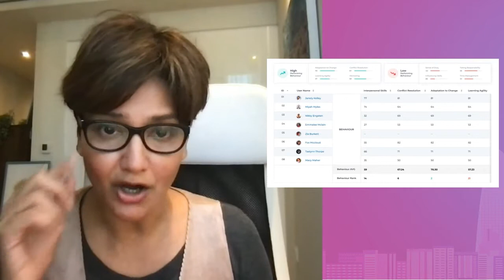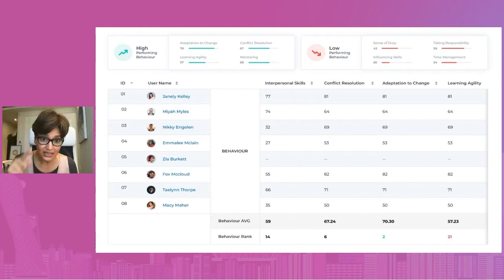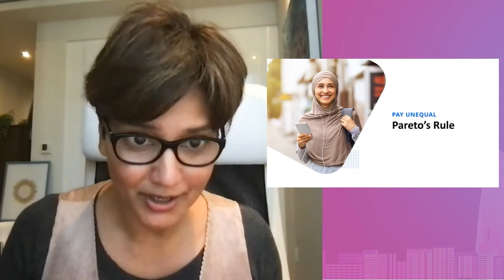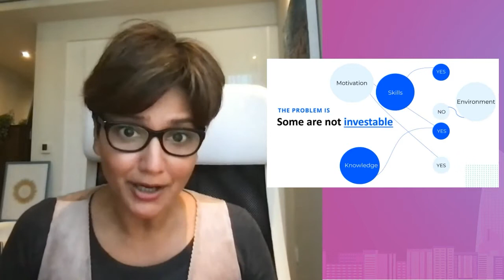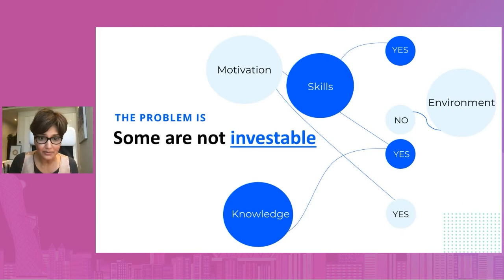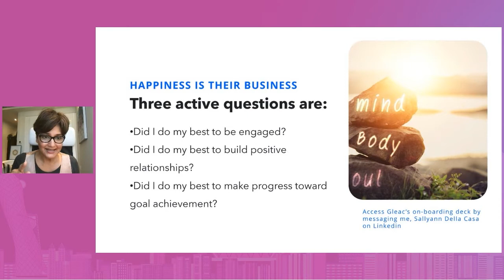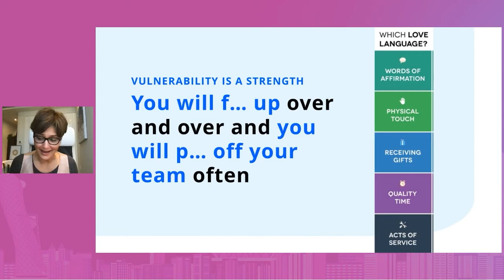Highway to 100 Unicorns 2022 Talent Day Part 1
GLEAC Chief Identity Hacker and Founder, Sallyann Della Casa, shares her insights on how to build your first team, and what are the stumbling blocks in this journey.